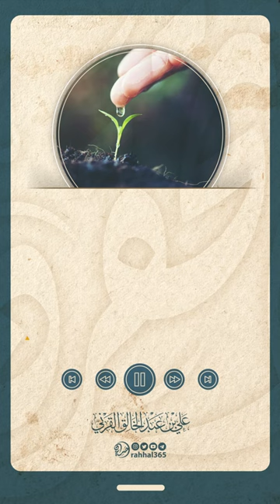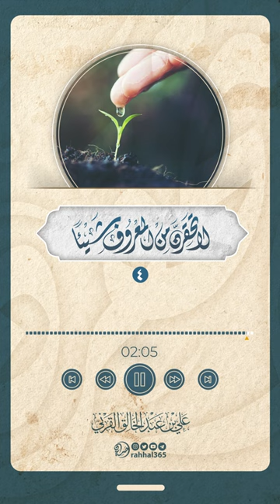" لا تحقرن من المعروف شيئا " المقطع ( 4 ) || فصيح الحجاز علي القرني حفظه الله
" لا تحقرن من المعروف شيئا "
سلسلة مقاطع للشيخ علي_القرني حفظه الله

تصاميم ومونتاجات

هادفة وتوعوية

 لحالات الواتس

ومواقع التواصل